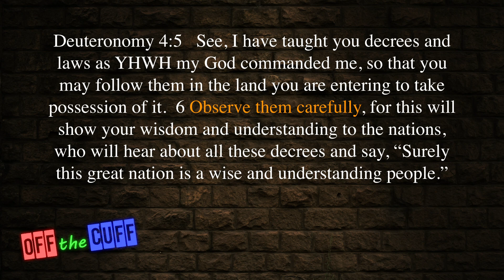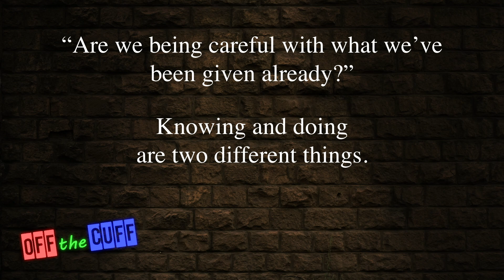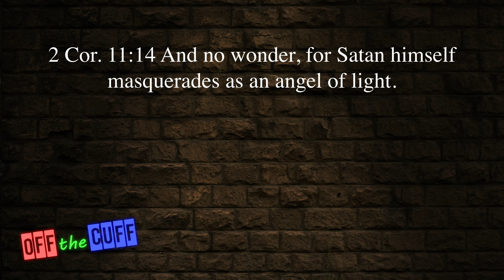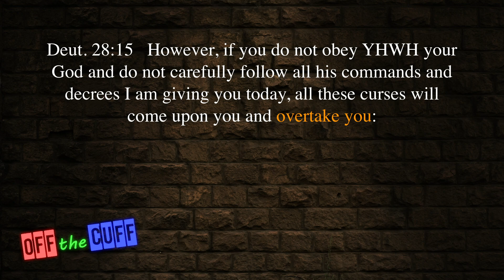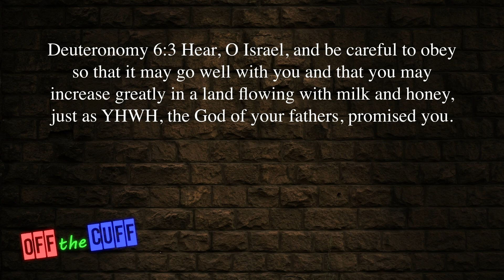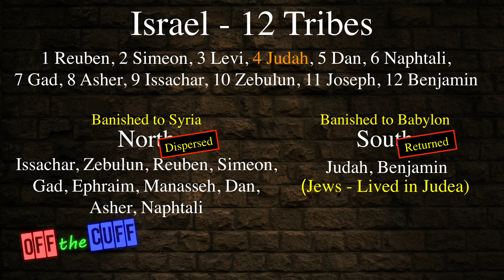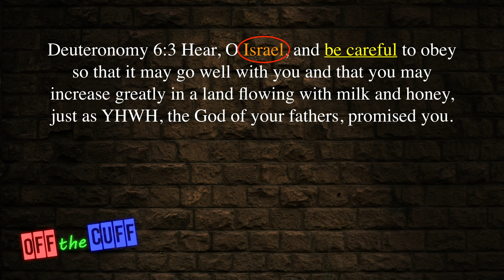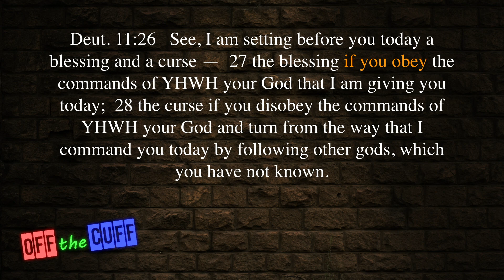Be Very Careful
Life can get busy at times. Even when it’s not that busy, how focused are we on living our life for YHWH?